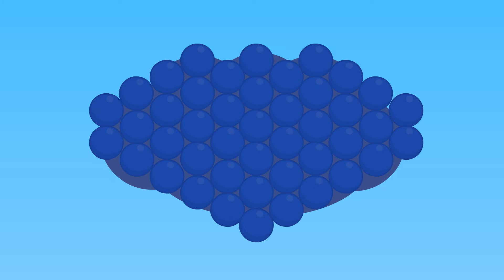Benny Mole en Français - Différentes saveurs de glace Animé 2024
Les Dessins Animés 2024 en Français. Différentes saveurs de glace - Benny Mole en Français
Plus de dessins pour les enfants avec des Benny Mole: